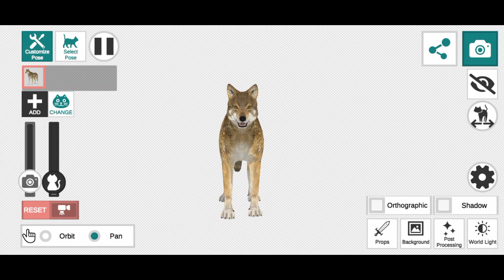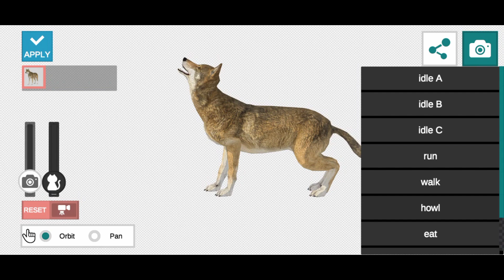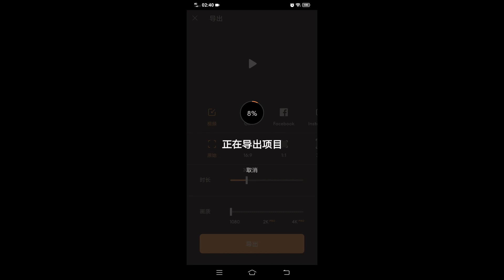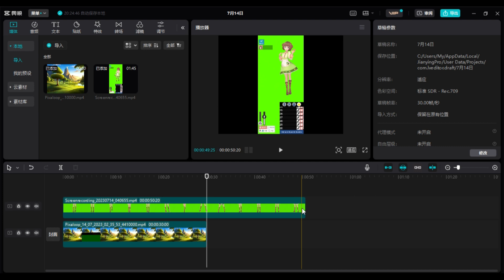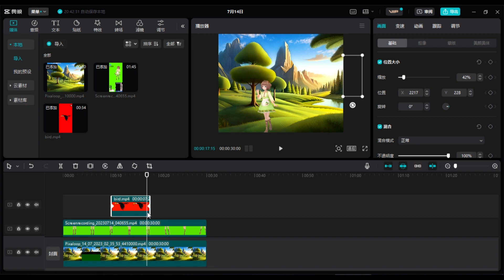3D动画制作 最轻松的方法制作3D动画 只需5分钟 全免费 | ChatGPT赚钱 | AI自动化赚钱 | 思维潘多拉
手把手教你3步制作精美3D动画，工具完全免费，零基础可做，5分钟即可上手。

刚刚创建的思维潘多拉资源分享免费FB群组，以后会转变为付费群组，所以抓紧时间申请加入哟。
这里我们会免费分享视频中使用的资源和代码，并提供讨论的空间，所以不要错过。

本视频中使用的App：
Vrmposing
Animal posing
Motionleap

如果你正在考虑开创自己的事业 创业 赚钱，不要错过这期内容，这是一部手把手教你如何利用#chatgpt 等#ai 工具高效开展 自媒体创业 以及 网络赚钱 的影片，相信这会为你通往#财富自由 之路尽一份绵薄之力。

如果你看完这部影片有所共鸣，希望你可以帮忙：
2. 如果你同意我的观点，希望你可以分享出去
3. 有什么问题可以給我留言， 我一定尽力回复
我希望可以在你实现财富梦想的道路上，尽一份微薄之力。
希望你早日实现梦想！加油！

免责声明：
网络赚钱仍然需要投入你的精力和努力，天下没有免费的午餐。
视频仅供参考，不涉及任何财务相关的建议。
所有信息都是在互联网上找到的公开信息。做你自己的研究并做出你自己的决定。